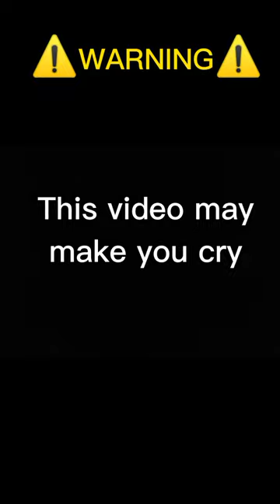Sad Sally Face and Soda edit 😔😔😔